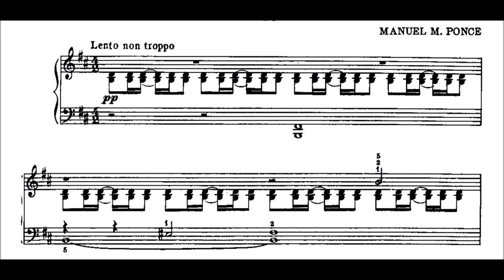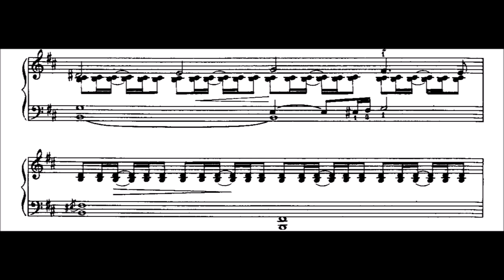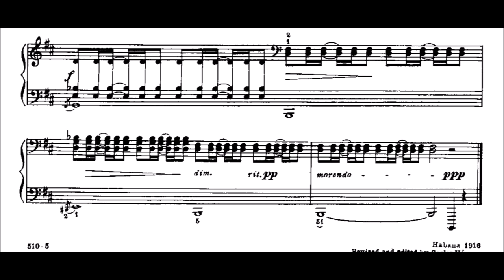Manuel Ponce - Elegia de la Ausencia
Composed 1916 in Habana (or Havana).